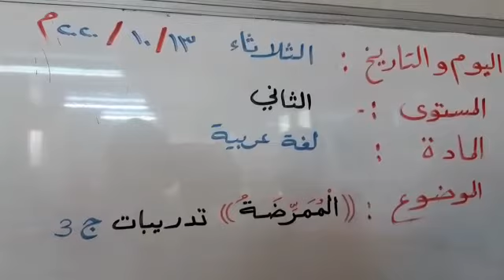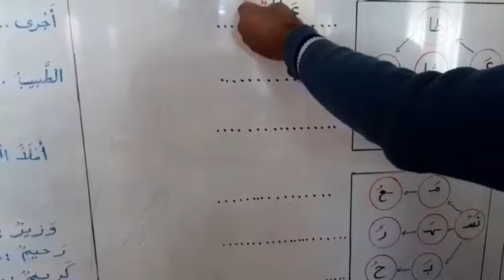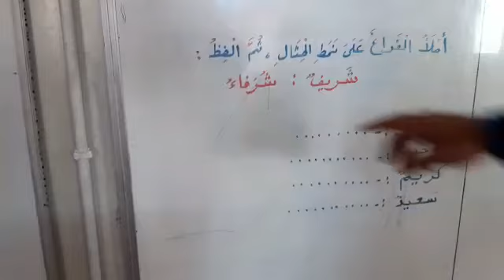الصف الثاني لغة عربية الممرضة